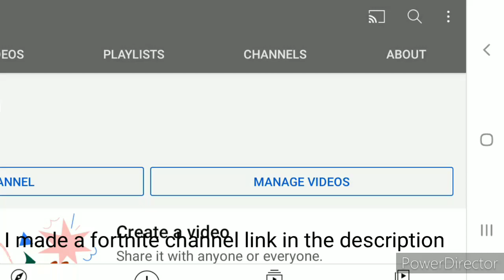new fortnite channel